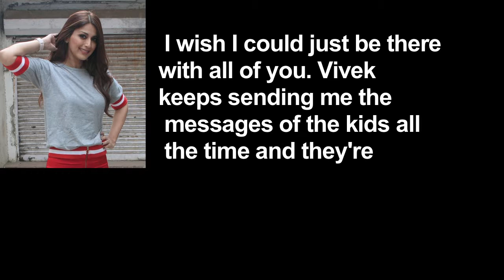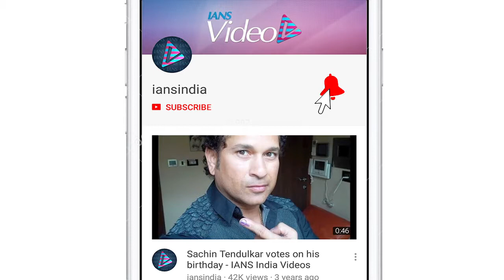Sonali Bendre gets EMOTIONAL at "India's Best Dramebaaz" finale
Actress Sonali Bendre found a way to be a part of the "India's Best Dramebaaz" finale with an emotional video message for the reality show's team from New York, where she is undergoing treatment for metastatic cancer. Sonali was a part of the judges bench of the show with Vivek Oberoi and Omung Kumar, but Huma Qureshi stepped into her shoes.